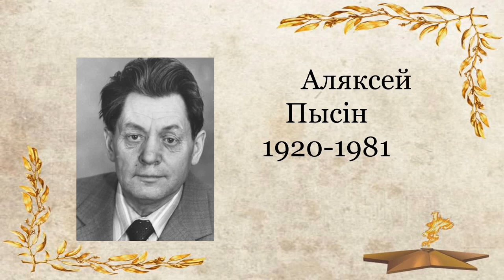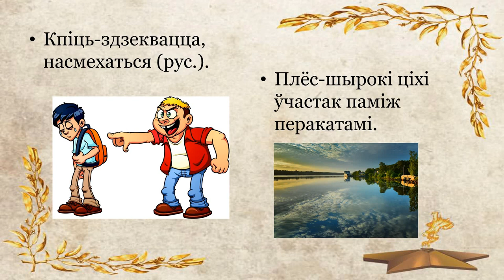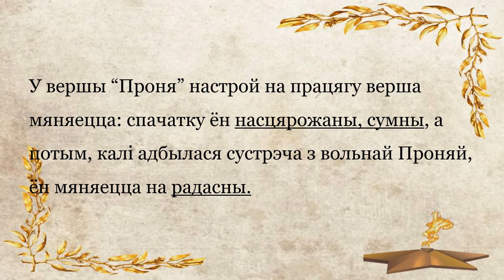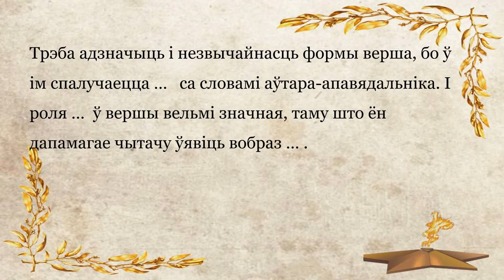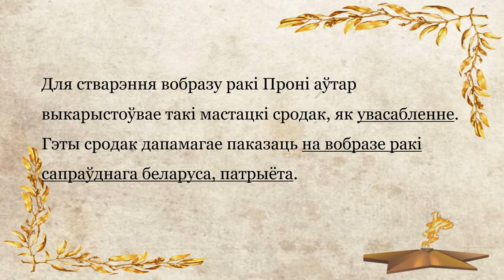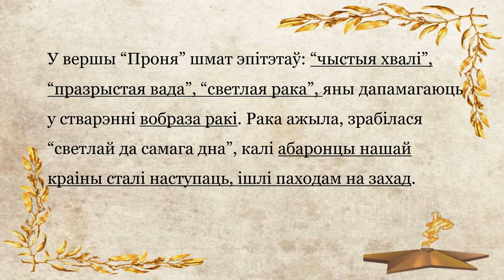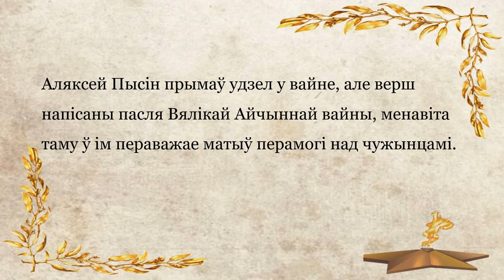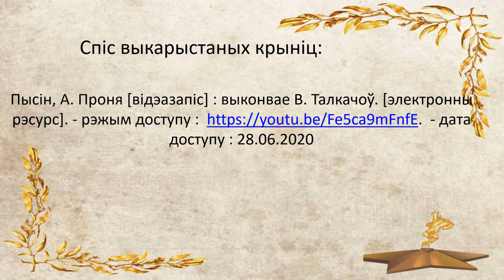Тэма 37. Аляксей Пысін. «Проня»